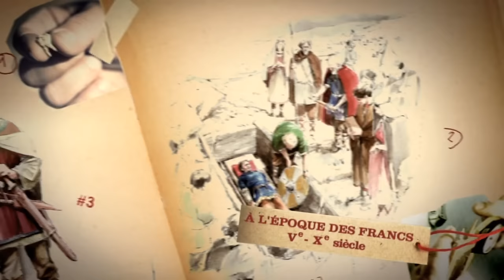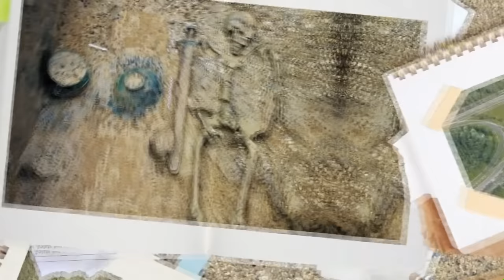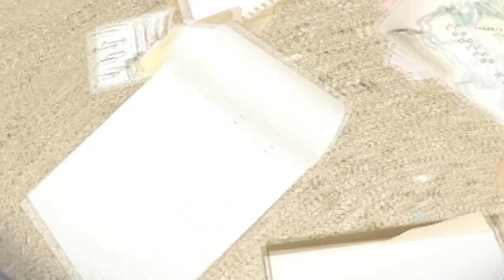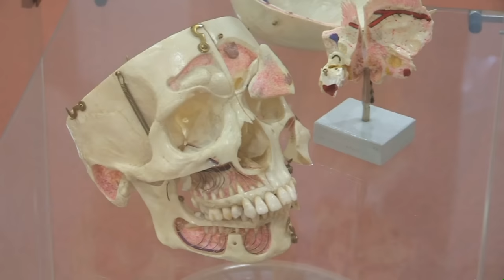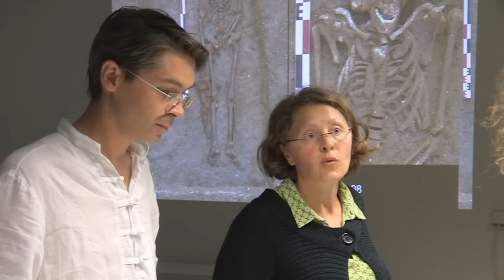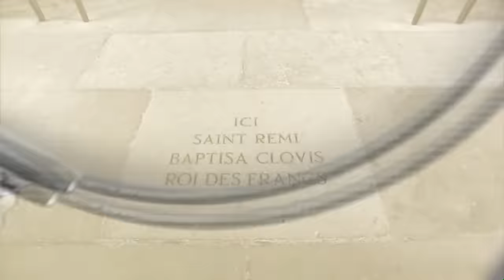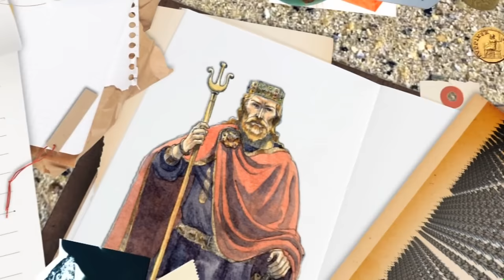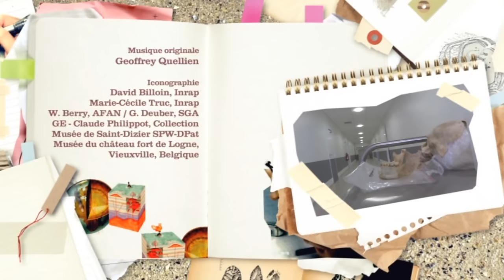Le guerrier Franc - Sur les traces des Francs- Documentaire complet - S1E11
Si aujourd’hui nous portons le nom de « Français », c’est que certains de nos ancêtres portaient le nom de Francs !
Pourtant, au départ, ces guerriers étaient un peuple « barbare », qui en grecque ancien veut dire « étranger », dont on ne connaît pas la langue. Des Germains, qui se sont distingués par leurs armes et leurs qualités de guerriers hors pair. Ces mercenaires se sont entre autre vendus au service de l’Empire Romain. Lorsque ce dernier a vacillé, ils ont choisi de faire « cavalier seul » et de conquérir la Gaule !
C’est Clovis, premier roi chrétien des Francs, qui va lancer cette conquête des territoires dès la fin du Vème siècle. Le roi franc ne dispose alors pas d’une armée régulière qu’il n’a pas les moyens d’entretenir, mais d’une petite armée « professionnelle » dont il fait grossir les rangs en cas de campagne militaire en levant tout homme libre en âge de combattre (15 ans). A sa mort en 511, ses fils et petits-fils, poursuivront sa politique d’expansion et le Royaume des Francs atteindra au milieu de VIème siècle, son étendue maximale.
Un film d'Agnès Molia et Nathalie Laville